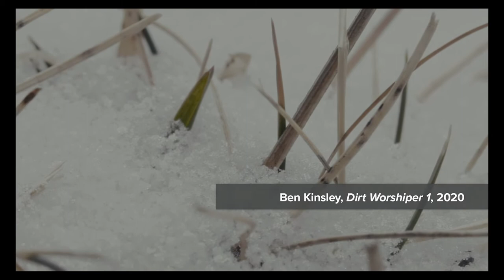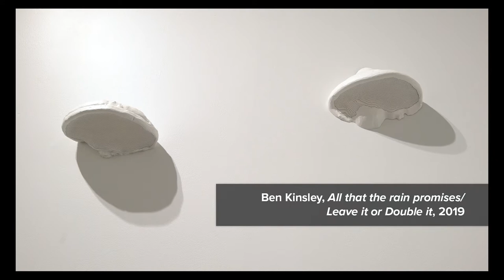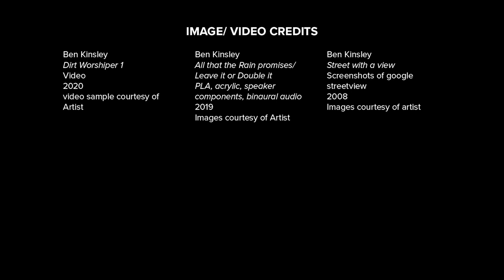In Studio | Ben Kinsley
Meet Ben Kinsley and hear about his non-traditional studio practices. His work is situated within the ever-expanding field of socially engaged art. There have been many terms used to describe such practices in the art world (among them “new genre public art,” “relational aesthetics,” and “social practice”), all of which share the common goal of reimagining the role of art in public space.